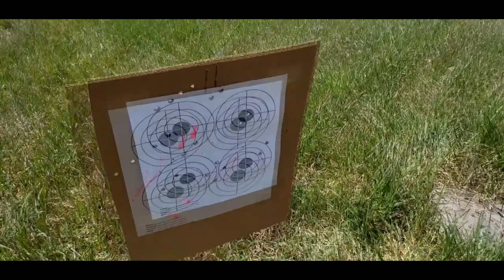Mossberg Patriot Bolt Action Rifle .270 Win! | REVIEW | Dialing In Scope & Shooting Pop Packs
In this video I review the Mossberg Patriot bolt action rifle chambered in .270 Win. We dial in the scope and try long range precision shooting. If you enjoy this conent you know what to do. Enjoy.